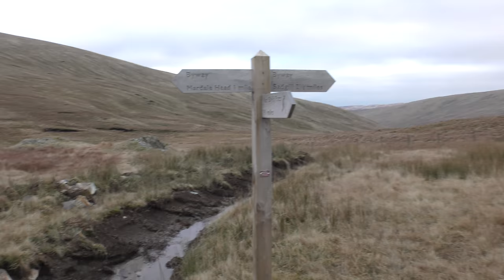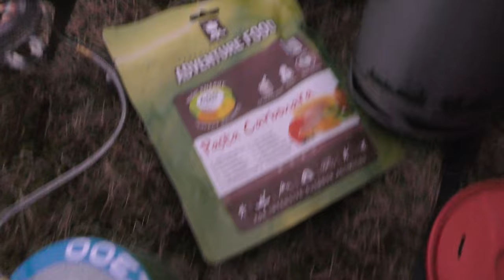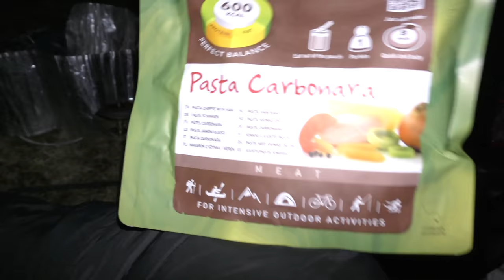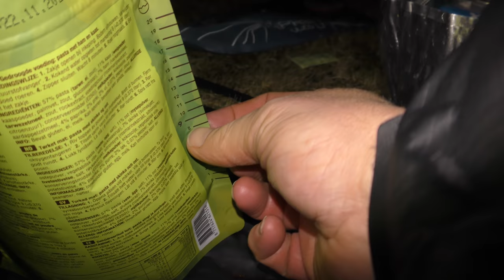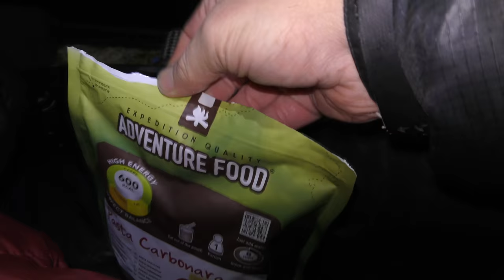WILDCAMPING IN THE LAKE DISTRICT. HARTER FELL. JAN 4TH 2019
FIRST CAMP OF 2019, NO SUNSETS, NO STARS, NO SUNRISES. JUST CLOUD.. STILL.. GOOD TO GET BACK OUT...